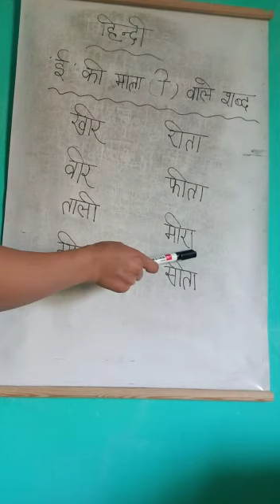LKG HINDI 0802